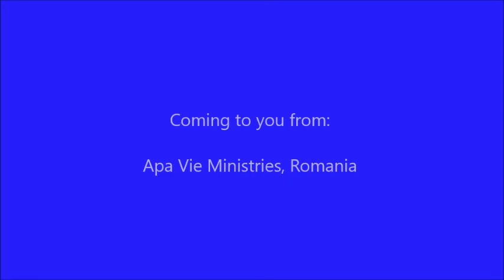The Mark of the High Calling of God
What is the ultimate goal of the Christian life?  There is something beyond the forgiveness of sin and doing a lot for God.  In HIS presence is FULNESS of JOY!